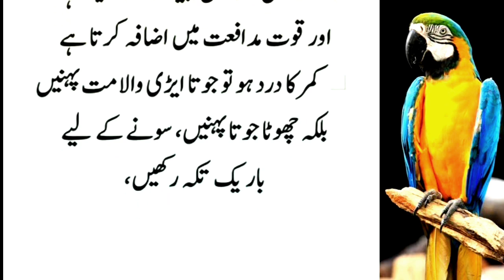Sehri Ma Bas Ye Cheez Kha Ly | Sehri Mein Kya Khayen | Best Diet Plan For Ramadan 2024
heart health
health tips and talks
health and fitness tips
healthy habits
healthy lifestyle
healthy food
mental health
eye health tips
gut health tips
bangla health tips
home health tips
health care tips
health benefits
health tips tamil
heart healthy nutrition tips

"Al Qamar Health And Tips"